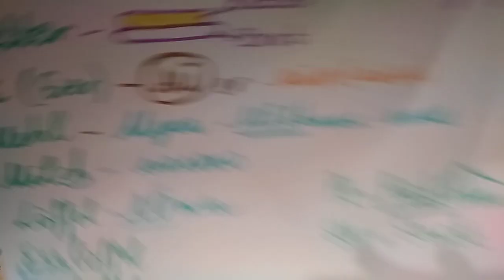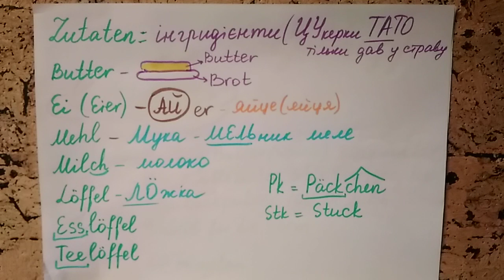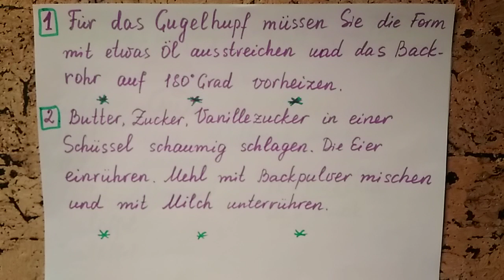Розберем рецепт пирога - Rezept vom Gugelhupf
Зараз розберемо рецепт німецького пирога Gugelhupf🍮
Він дуже смачний, ситний, його можна заморозити.
Тут просто подивитеся слова по темі і вивчите їх 💬